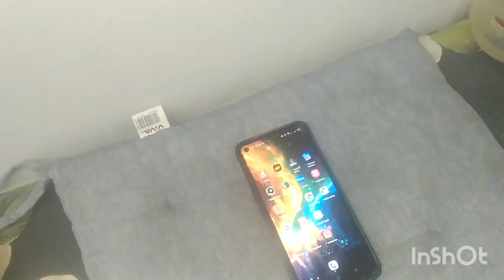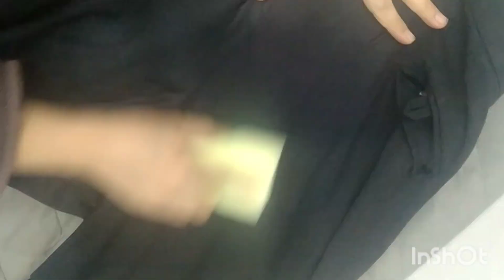6 best home &kitchen tips and tricks|time and money saving tips|useful tips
6 best home &kitchen tips and tricks|time and money saving tips|useful tips

 kitchen tips
kitchen tools
kitchen tricks
kitchen tips online
kitchen tips in hindi
kitchen organization
kitchen ideas
time saving kitchen tools
kitchen organization ideas,
youtube kitchen tips online
home hacks
life hacks
diy home hacks
hacks
diy hacks for home
life hacks for home
diy hacks for your home,genius home hacks
diy hacks